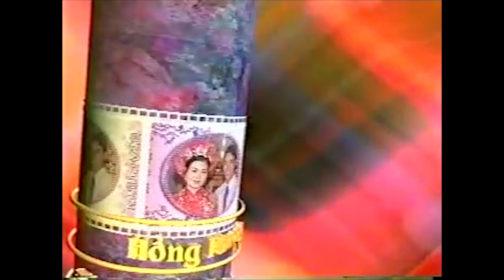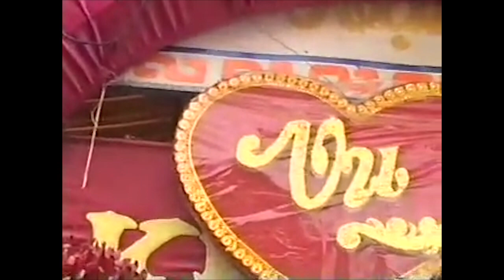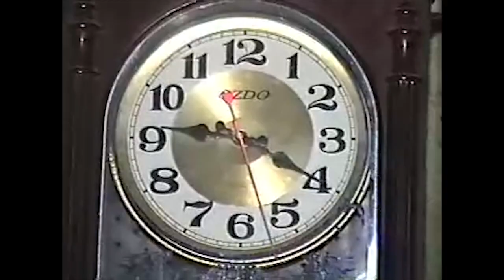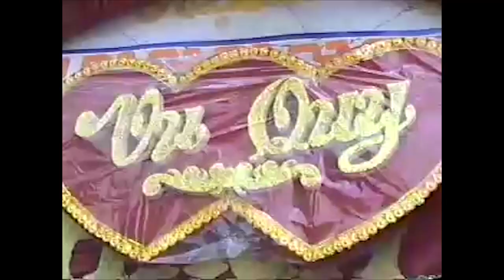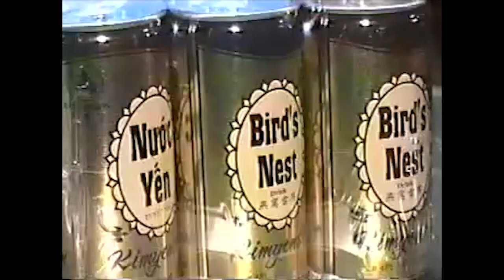phim cuoi phuong hong 2006